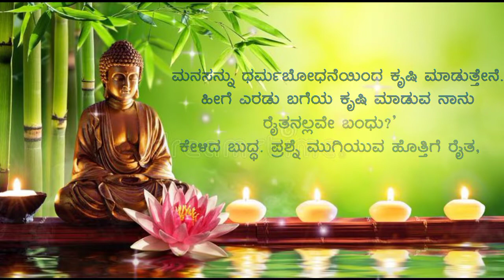buddha thoughts in kannada, ಬುದ್ಧನ ಉಪದೇಶಗಳು